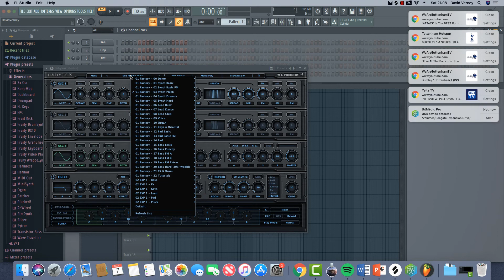How to Install Factory Presets For Babylon Synth...in English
Babylon Synth by WA Production is a new and complex synth with over 2,000 presets.  It is also possible to customise each preset to your own requirements.  You can filter, eq and add various effects.

I recently bought Babylon and found that the information on installing factory presets was very frustrating...especially as the Apple Mac they were using to install the presets was in Polish.